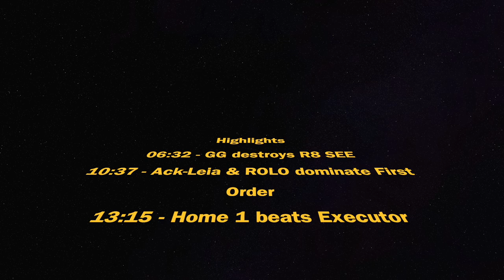Unexpected wins & losses - GG destroy R8 SEE, Home 1 beats Executor -- Cyber 3 GAC full match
00:21 - JML vs SLKR
01:05 - CLS vs Mon Mothma
01:36 - Darth Revan vs Padme
02:31 - Ewoks vs Bounty Hunters Bossk
03:55 - Jawas vs Geonosians
04:47 - Imperial Troopers vs Resistance Jedi Training Rey
05:34 - Wampa vs General Grievous
06:35 - General Grievous vs SEE (Sith Eternal Emperor)
08:21 - SEE vs Padme
10:37 - Ackbar Leia ROLO vs First Order Phasma
11:47 - GAS solo vs Old Republic Carth
12:20 - Emperor Palpatine vs Nightsisters
13:15 - Home 1 vs Executor
16:06 - Chimaera vs Chimaera
19:21 - Negotiator vs Negotiator
21:54 - Finalizer vs Chimaera

SWGOH Guild: Istari Knights And Ladies